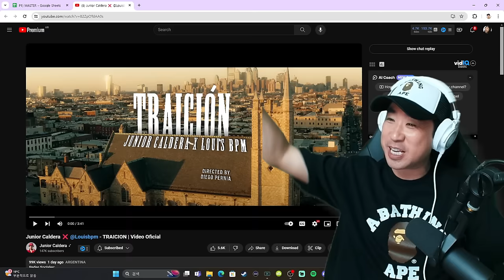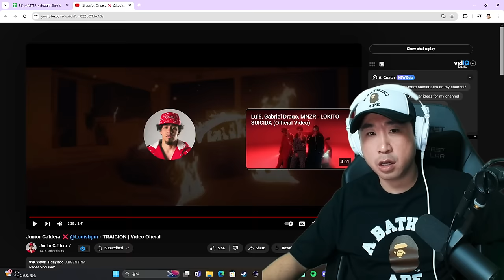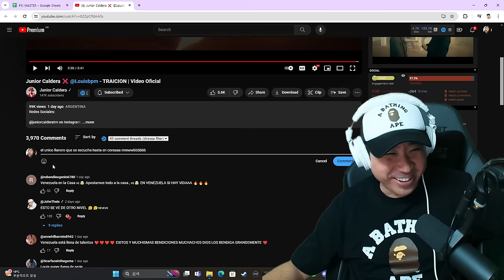Coreano Loco reacciona a Junior Caldera, Louis BPM - TRAICION